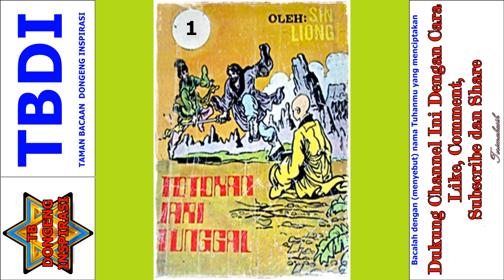Seri Cerita Silat Totokan Jari Tunggal Jilid 1